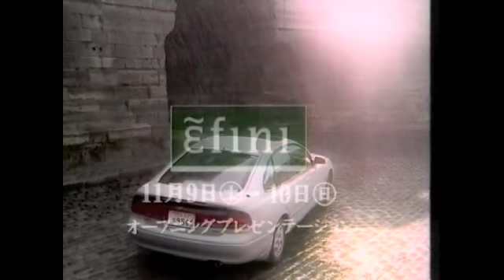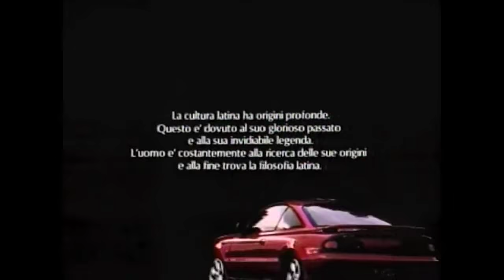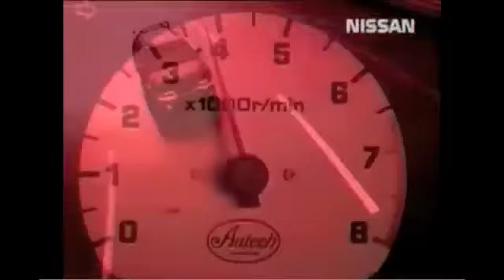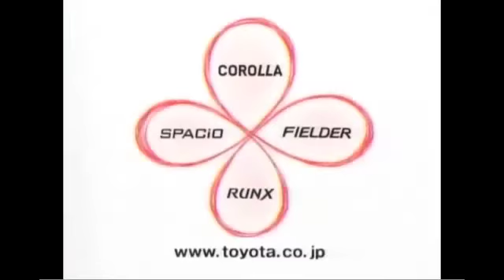Japanese CM Around 90's / compact cars Ⅱ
スポーツカーは元々少量生産であるが、バブル期に企画した
大量の車の発売は止められず、販売不振打開策の車も売れず
結果、バブル崩壊後、死屍累々と言う結果と相成った。
本当は「マイナー車」にしたかったが、意外に海外で売れてたり
パルサーを入れているのがシャレだと通じそうに無いので断念。
MS−6の後のRX−7はミスで無く、BGMが同一曲で
車種に合わせて使用部分を変えている事が判り易い様に
との余計な配慮です。ただし、MS−9は残ってません。
アスティナなんか今見返すと、実用車としてアリかなと思う。
ロシア向け動画かな？中古車が大量に流れてる様だから。